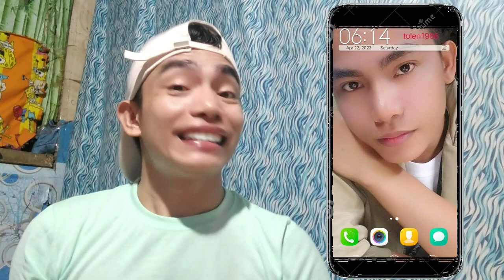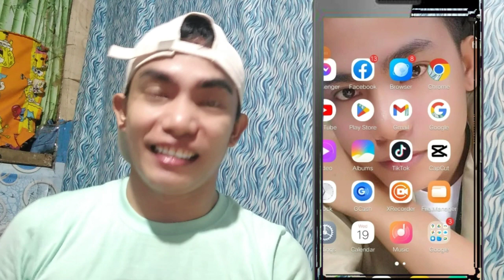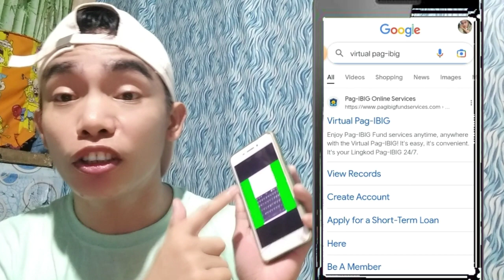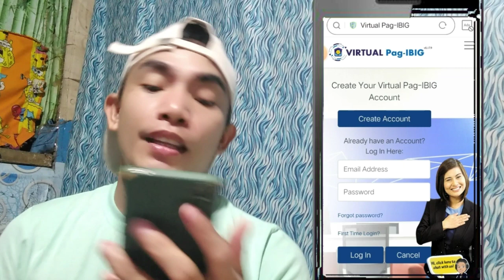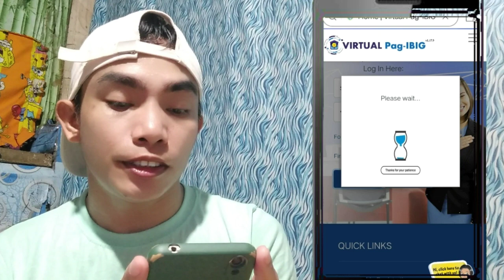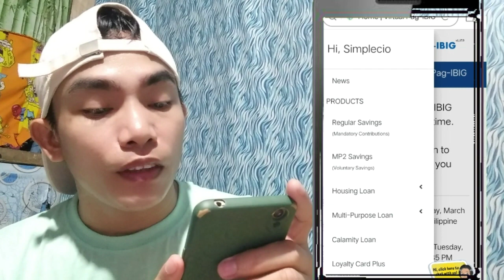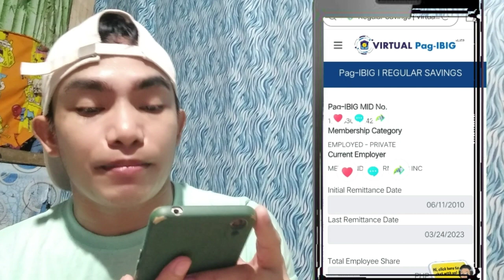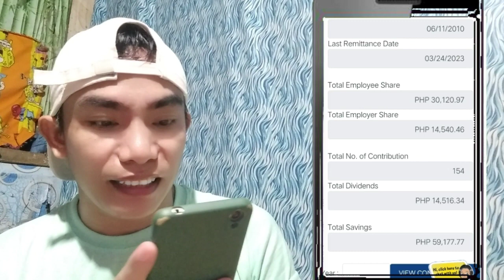PAANO MAG-UPDATE NG PAG-IBIG CONTRIBUTION ???